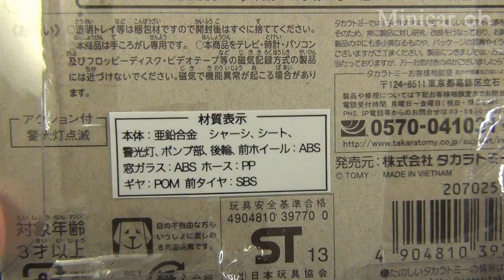トミカ テコロジートミカ TT-06 モリタ CD-I型 ポンプ消防車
トミカ テコロジートミカ TT-06 モリタ CD-I型 ポンプ消防車 の紹介動画です。